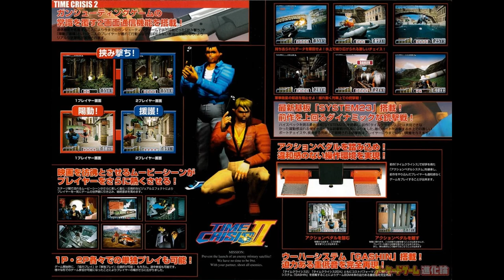Time Crisis 2 (タイムクライシス2) - Deadly Fight [1 hour SP]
Misspelled as: Dedley Fight (originally), but yeah, who cares?

Heard (this BGM) on Stage 2-1 and 3-3 (the part where Gen. Diaz took Christy Ryan as hostage before moments later threw her).

Note: I sped up the gameplay video, from 100% (default) to 170% - almost as accurate in the real arcade ones (hardware) just to "satisfy your needs".

Programs used:
MAME 64-bit 0.254
Audacity Cross Platform (Ver. 2.2.2)
PhotoshopCS6 Portable (64-bit)